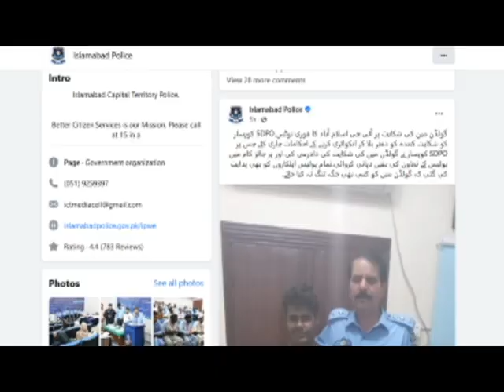Gold Man Of Islamabad KO 12 logon Na Mara Hai- Golden Man Of Islamabad Beat By 12 Men In Mid Night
Welcome to Wajid Ullah Youtube Channel
Wajid Ullah Social Media Links